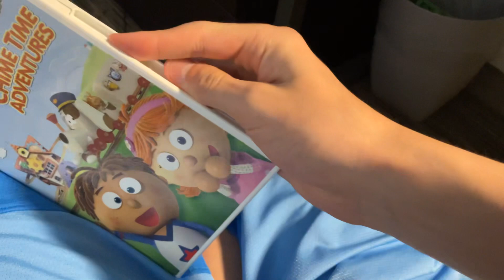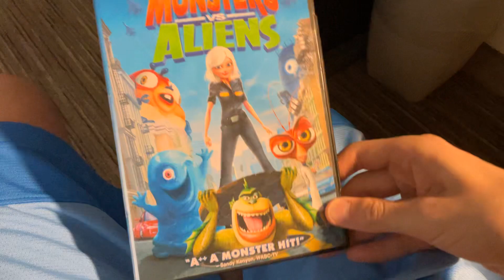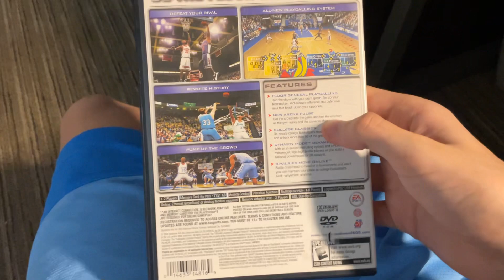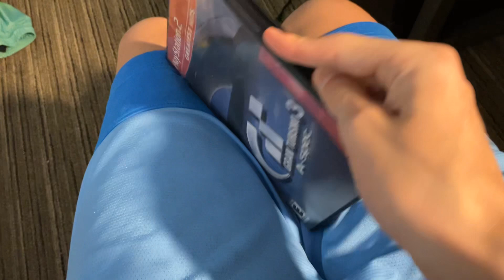DVD Blu-ray Video Game Toy Update 3/9/2024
These Stuff I Got 3 Thrift Store Today